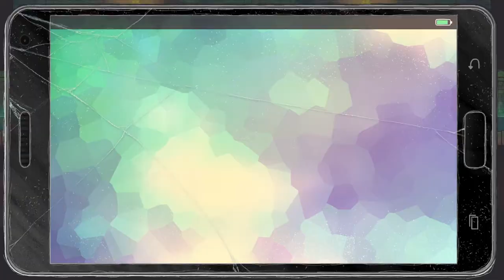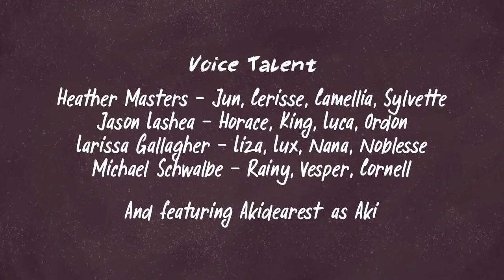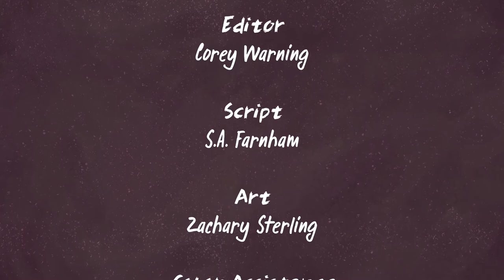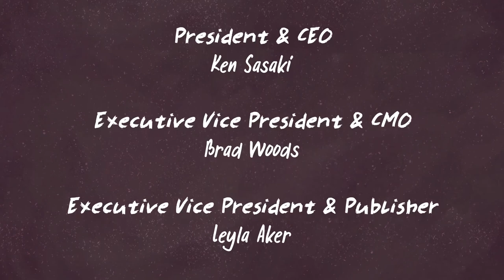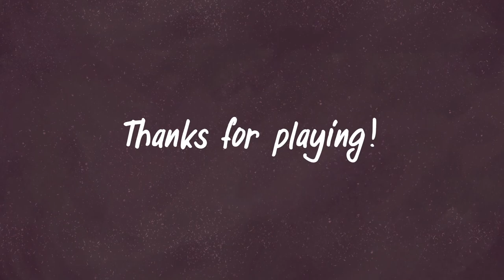The World Next Door [5F] Airing My Grievances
Match 3 games aren't normally my thing, but I had a good time with this. The gameplay could use some improvements, as I felt like enemies could hit you if you dodged past them, which felt wrong, and sometimes the corridors were small enough that you had to take a hit. It wasn't enough to bring down my enjoyment. The plot and characters were intriguing enough, and the art and music were both beautiful.